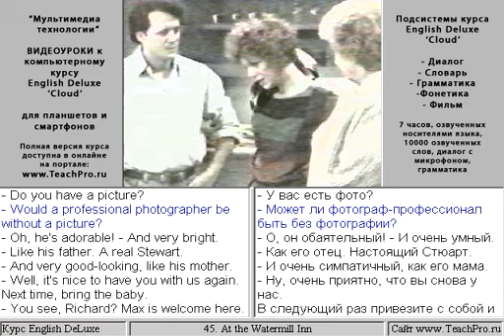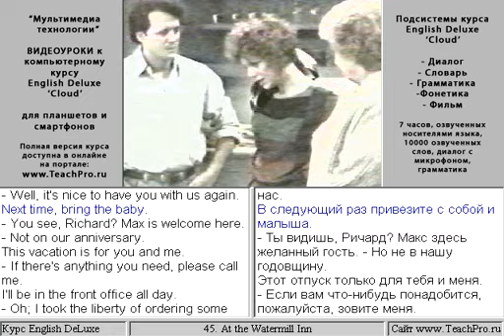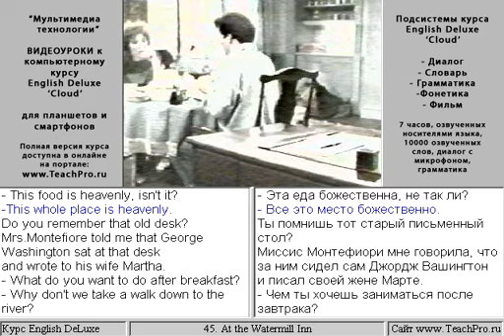45. At the Watermill Inn.